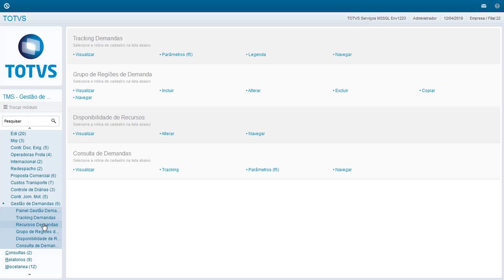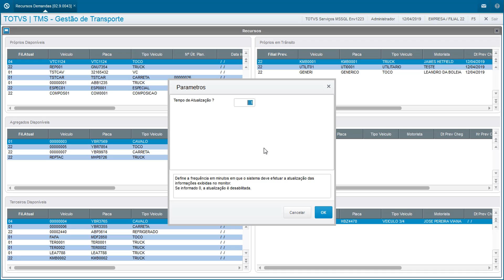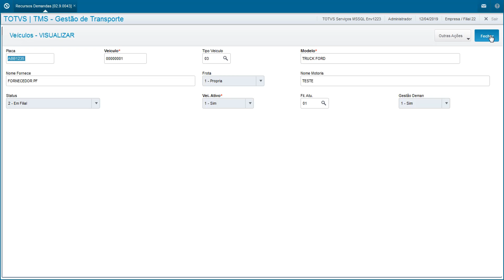How To | Gestão de Demandas - Recursos da Demanda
Capacitação SIGATMS - Gestão de Demandas - Recursos da Demanda.

A Gestão de Demandas surge com o objetivo de planejar, controlar e executar no sentido de atender em todo o seu ciclo um fluxo de necessidades a serem cumpridas em um determinado prazo mediante a atribuição do recurso apropriado de acordo com a sua natureza para a completa realização destas obrigações.

O produto Gestão de Demandas permite:

Efetuar o controle dos contratos de prestação de serviços de transporte firmados com os clientes;
Acompanhar as metas dos contratos;
Controlar os recursos disponíveis para gestão de demandas;
Planejar o atendimento das demandas;
Pode ser utilizado de forma autônoma, ou de forma integrada ao produto TMS Protheus, se conectando diretamente à programação de carregamento e viagem de entrega;
Esta integração, combinada com as melhorias realizadas para automação de emissão de manifesto eletrônico, possibilita realizar e acompanhar todo o fluxo da prestação do serviço de Transporte de cargas de uma maneira mais ágil.